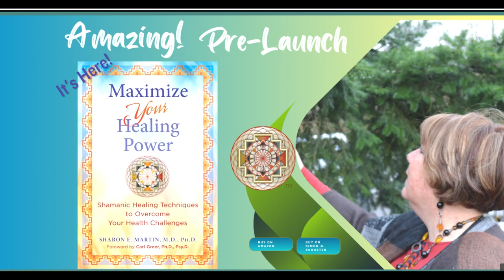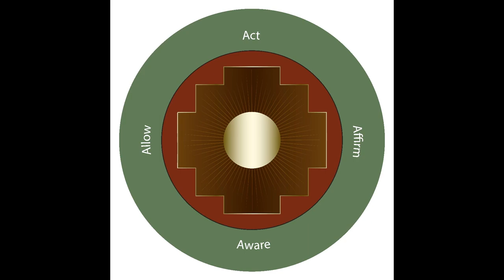Maximize Your Healing Power with Dr. Sharon Martin | The Dr. Pat Show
What if you could heal yourself? Dr. Sharon Martin's new book Maximize Your Healing Power releases may 23!

Dr. Sharon Martin CHt